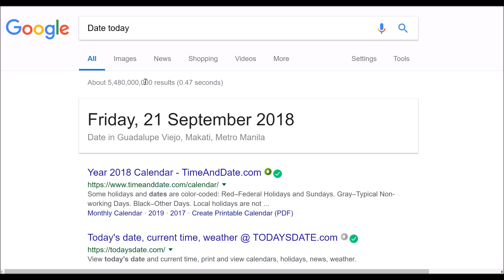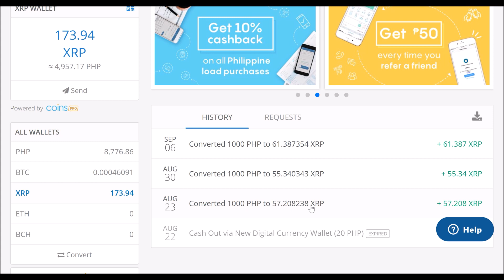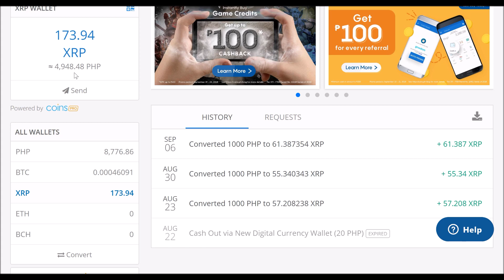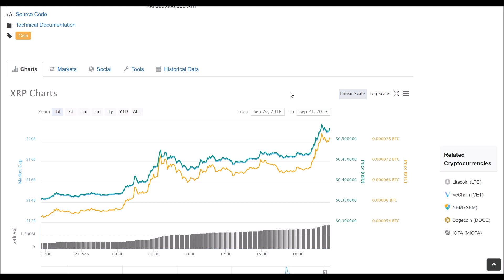PROOF! 65% ROI in less than 1 month (September 2018)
This is a supplemental video on my previous upload about digital currency trading.